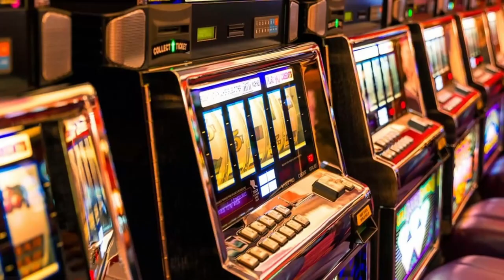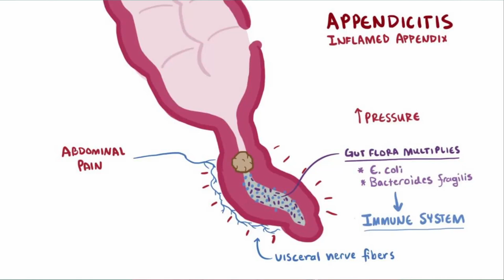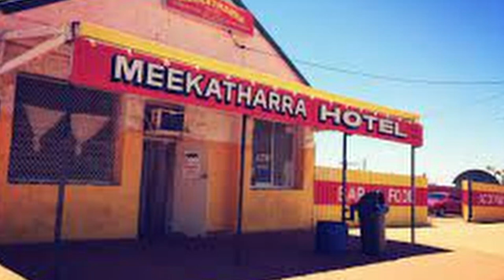The Tyranny of Distance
in which I attempt to verbalize the struggle against the dictatorship of distance with a couple funny examples from Meekatharra in between.

script extracts:
You ever wonder what the end of the earth looks like? If you do then I have an immense concern in regards to your knowledge about how the world functions and gently encourage you to dissuade yourself from flat earth theory and towards a more logically sound theory: The idea that the world revolves around me. Now that you have moved to that direction make sure to like and subscribe so that you can be closer to nature (me) as the new green revolution is the only economically sound option.

Intro

Distance is tyranny. That is a running theme I have encountered a lot in my life as a Western Australian. It literally pervades the space around this state. Everything is so far away, out of reach or barely within one's grasp. We are often forced to choose our choice of travel carefully. This is even more so the case in the days of old in Western Australia, when Model T’s were the newfangled thing and pandemics were even more annoying as instead of having to wear a mask you had to die, like a lot of die, spanish flu was rough man.

The end of the earth is often cited in history as a devilish place of foreign extradition or simply a pit in which to fall. And those medieval people, in spite of their lack of knowledge, their mind set on the pressing matters of a fallen Rome and unsettlingly insecure food supplies, had such little idea of how right they were in their pig-headed assumptions of what will soon lie beyond that dear and endless ocean of seas.

Why take the gamble? Why separate yourself with miles and miles of dirt and dust? For my family growing up there were many reasons. Sometimes it was to get away from people and the troubles they accommodate, sometimes it is a matter of isolation and its powers to amend concentration. Mainly, though, a Person moves North for the money. Nowadays it is for a wage, back then it was for gold.

When gold is the purpose of a gold town, it attracts those that consider the substance above all else.

The cost of traveling the distances to the nearest centers of people in WA is high. Even accounting for the lack of jurisdictional problems it is still hundreds of kilometers of land to traverse, dozens of liters of fuel burned, yet people still chose to pick their times almost every summer, their limited choices of movement a migration south.

Reading about Meekatharra had me pressing in my head constantly, something I overheard my mum say a few years back. We were in Albury-Wodonga, it was my first and so far only time in the Eastern States, a trip tandem in Rural Westralia to an overseas trip, with a price tag to match. We chose this one, single trip over east for the first time in over a decade, because the father of my mother, my grandad, a man partially responsible for engineering the train tracks of the pilbara to be appropriately equipped to handle the record breaking weight of the Iron Ore trains carrying away the distance inducing red dirt to foreign shores had died. a man who I regret to this day in my youthful ignorance never taking full advantage of his decades of collected technical and likely philosophical wisdom, who’s legacy left in me is little more than this train-patterned tie and a book on the Prisoner of wars of the Thai-Burma railway, of which his father, my great grandfather, endured. I remember overhearing my mother, who would later burst into tears mere minutes later as she carried her fathers coffin, confide to another bereaved of that Tyranny of distance that separated her from her Victorian family. That Tyranny of Distance. I will never forget that phrase uttered from her mouth, as I sat in the first family funeral I ever attended, but far from the first that was had. There are few things I am confident I will never forget, my memory is fickle and the flashes from my childhood are fleeting and esoteric.
I Believe we should be pushing our power upon this tyranny. That the narratives of tomorrow must be defined by the gaps we close rather than the holes we dig.
There is a true narrative that can be told through the lens of the sandgropers struggle against the dictatorship of distance. An emotional, empty, and tense struggle of being left alone for so long. Whether it was the small gold rush that created the end of the earth, or a simple mining gig, The north has to offer endless dirt, down, around, and in your hands.